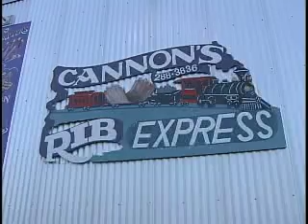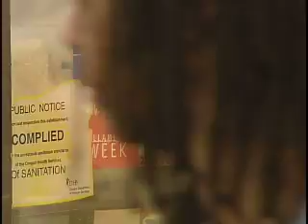Hot Sax & Cannon's BBQ Ribs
Portland Oregon's best serving of B BQ ribs are at Cannon's Rib Express on NE #rd. Go on Sunday afternoon's and get an extra HOT & SMOKON fixin of Reggie Houston's BOX OF CHOCOLATES. Knuckle sucking good ribs.